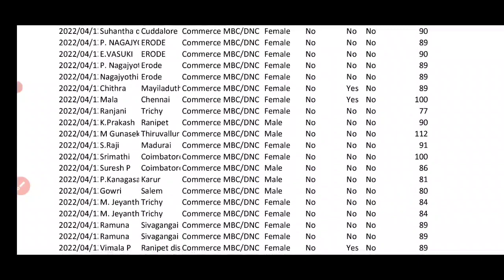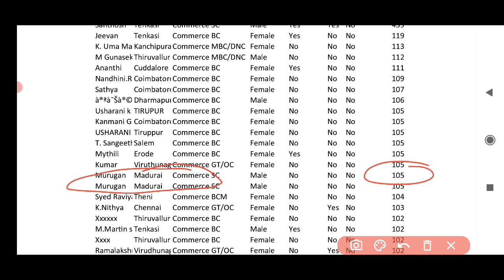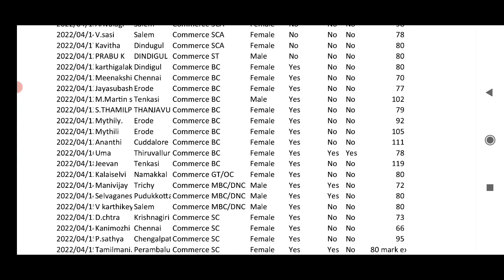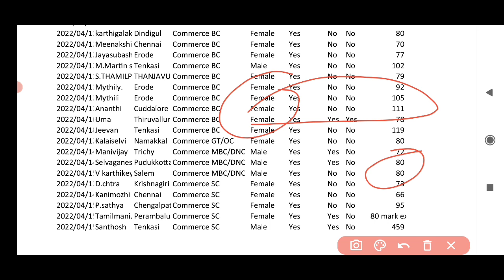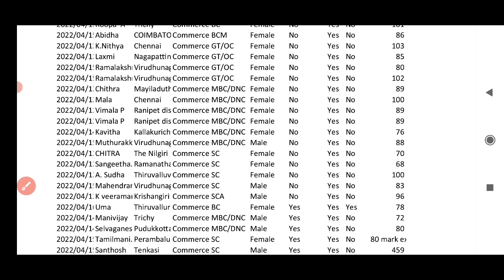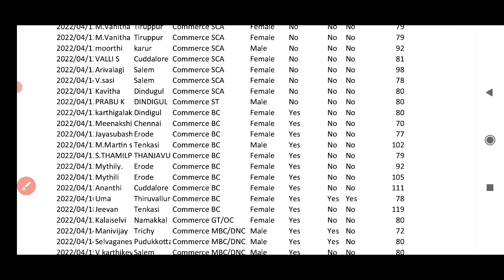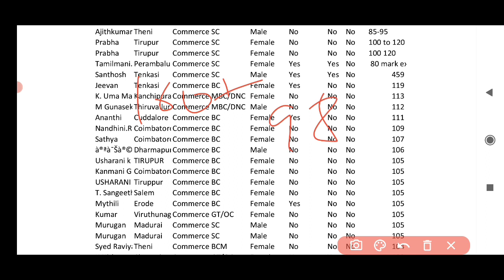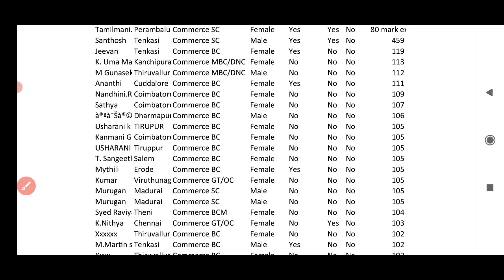PGTRB CUT OFF 2022/ COMMERCE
pgtrb expected cut off 2022 for commerce